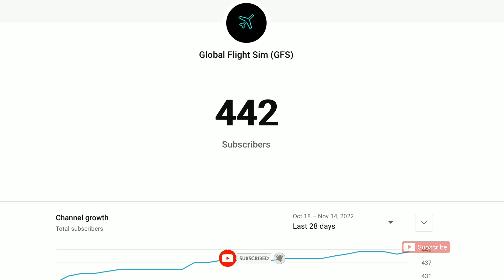TURBOPROP FLIGHT SIMULATOR - C130 UPDATE IS HERE!!